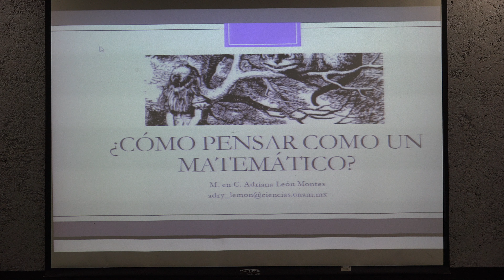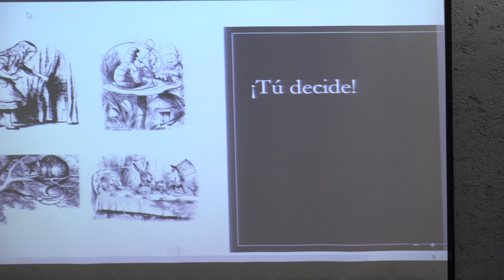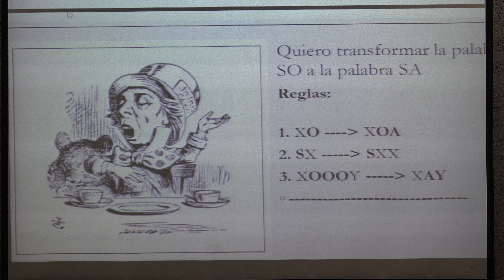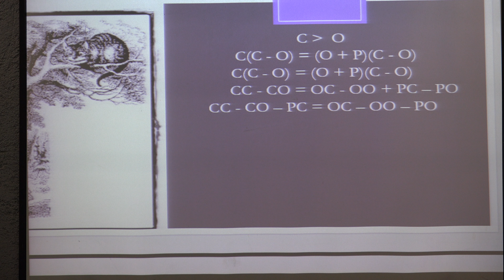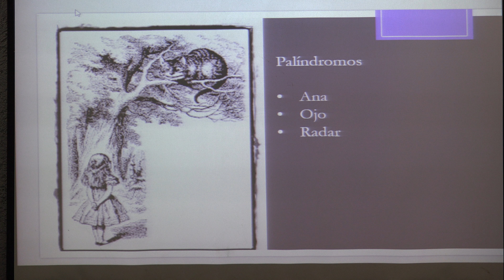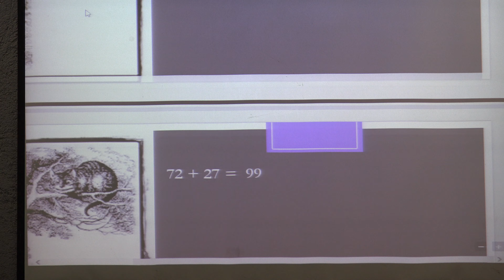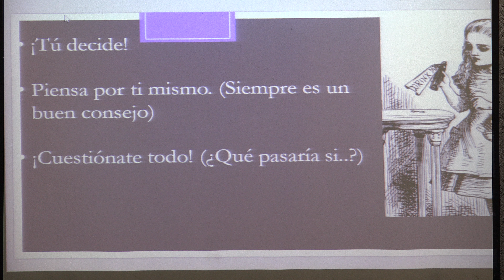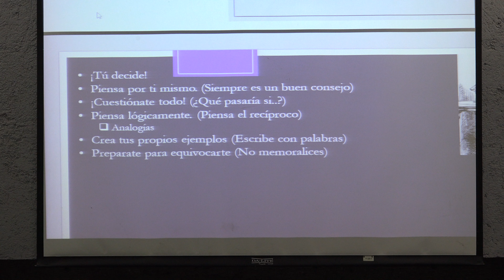¿Cómo pensar como un matemático? (Adriana León Montes)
¿Cómo pensar como un matemático?

Plática dada por Adriana León Montes (Facultad de Ciencias de la UNAM) en las Actividades de Bienvenida de la Generación 80 (2020) de la Facultad de Ciencias de la UNAM el miércoles 31 de julio del 2019 en el Auditorio Carlos Graef

Agradecemos el apoyo de:

Roberto Gómez, Erick Tovar, Erick Pérez, Rafael y Efraín Vega quienes grabaron y publicaron las pláticas